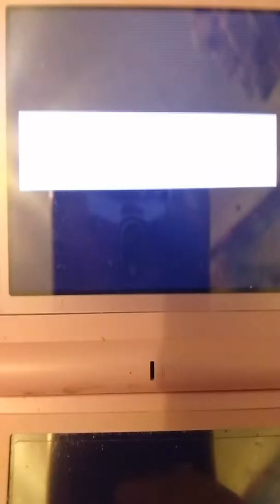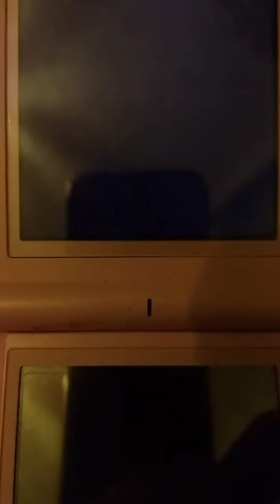Pokémon leaf green part 15